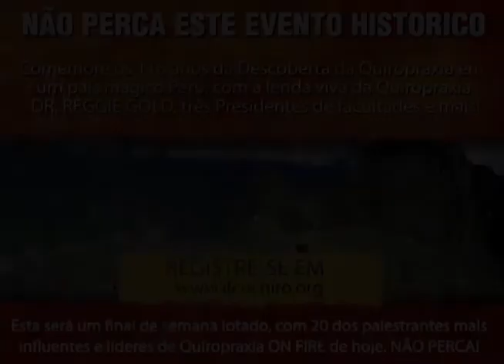Dr Shane Walker portugues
Streaming IFCO - GLOBAL CHIROPRACTIC SUMMIT

If you missed the Chiropractic Global Summit or if you were there and you want more then don´t miss this opportunity to study the greats in Chiropractic and relieve this Historic Event!!!